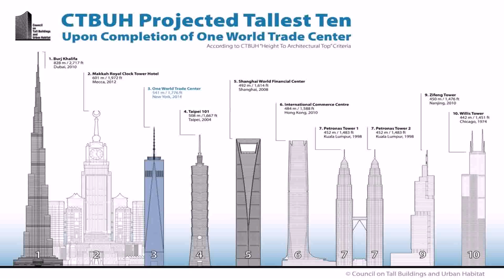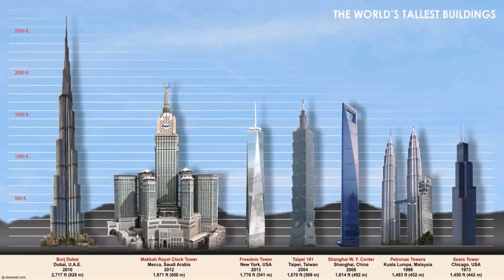New Building In Dubai 2014 - Gif Maker DaddyGif.com (see description)